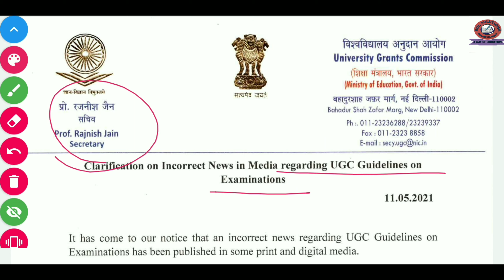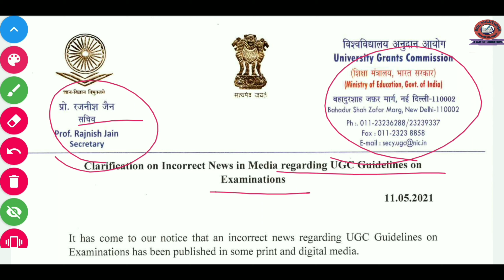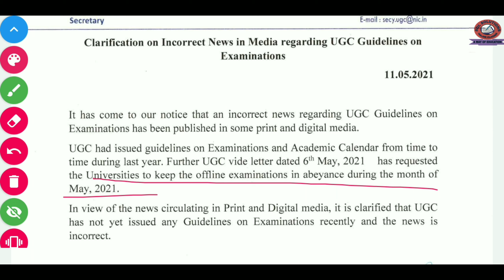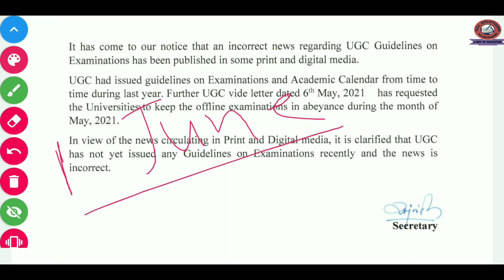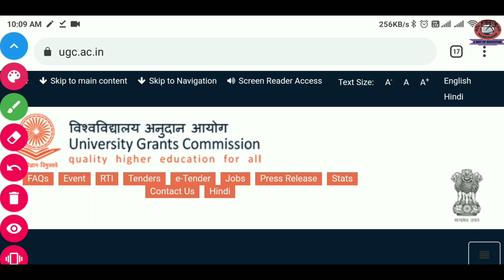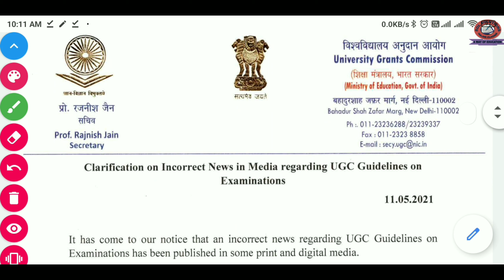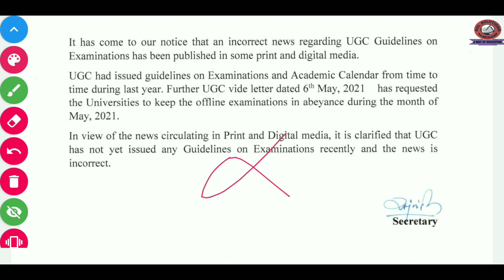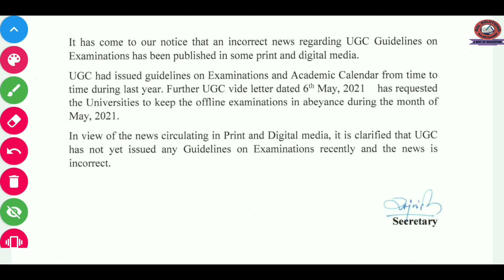UGC clarification on incorrect news in media regarding UGC guidelines on examination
UGC released a new notification for all university

 " प्रथम विश्व युद्ध क्या था ? और प्रथम विश्व युद्ध के क्या परिणाम थे "

What was the first world war ? And what were the effects / impacts for the first world war

प्रथम विश्व युद्ध क्या था ? और युद्घ के कारण first world war & cause

SOL solutions